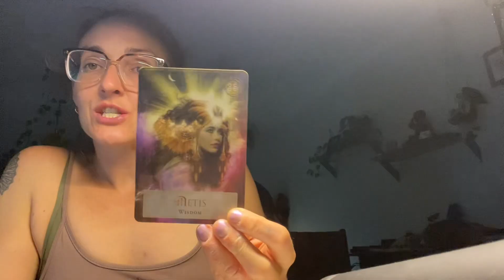Guidance intuitive 2024-09-09 « Etre plus sage, laissez aller, guérir son adolescent intérieur »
Sophie